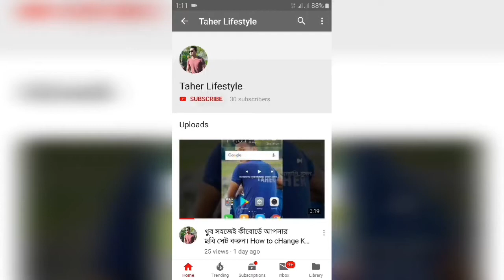Madhobpur to Hamidur Rahman cenotaph 😎😎